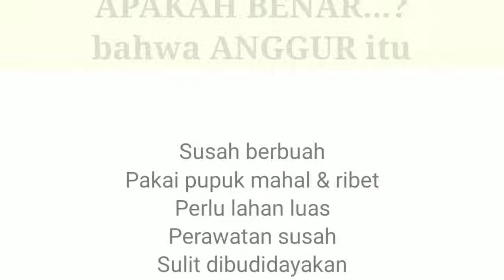inilah ilmu penting, begitu mudahnya membuahkan anggur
inilah ilmu penting, cara begitu mudahnya membuahkan anggur
tanpa banyak teori, tanpa cara yang susah, pola pangkas yang ribet
tidak perlu lahan luas
tidak perlu pupuk mahal dan ribet
budidayanya tidak sulit
semua dibahas dalam video ini
tentang cara membuahkan tanaman anggur
cara memangkas anggur
pembentukan cabang anggur
cara tanam anggur
panduan lengkap tanam anggur
agar anggur berbuah lebat
bagian tanaman anggur
batang anggur, daun anggur, sulur, tunas air
pembentukan cabang anggur
bud potensial anggur, foundation pruning